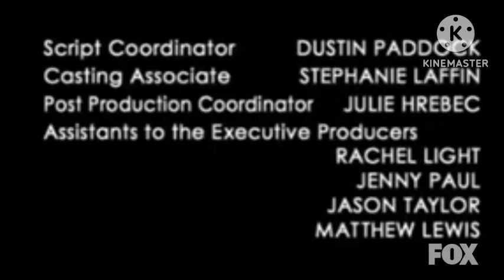Ami Onuki M.D. End Credits (2004)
(For @nathantherugratsfan4020, @HildaAUTTP2024, @transylvanian_gal06)